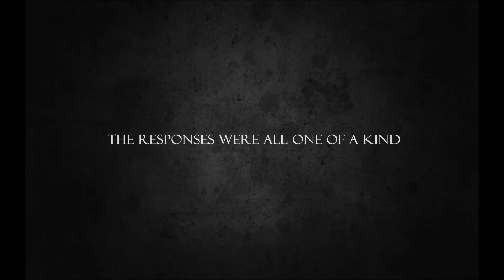Pacifica Senior Living Bakersfield. What is love?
Our Activity Director Kyle D asked our wonderful residents "What is love" and the responses were one of kind! We agree, "Love is the very best of things"!

Pacifica Senior Living is a premier southern California Assisted Living community, providing care to seniors and their families throughout the United States.

Pacifica Senior Living has been voted Best in Senior Living 4 years in a row!

We offer independent living, assisted living, Memory Care, skilled nursing, continuing care retirement, hospice, home health, and adult day care.